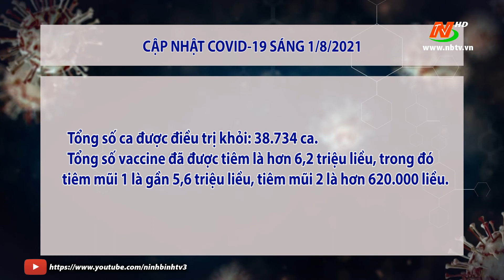Cập nhật COVID-19 trưa ngày 01/8/2021